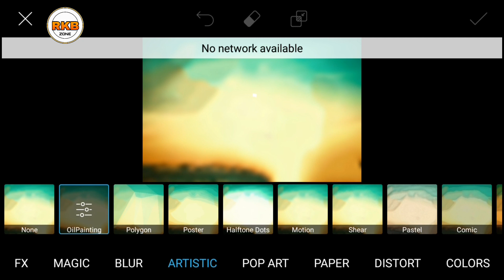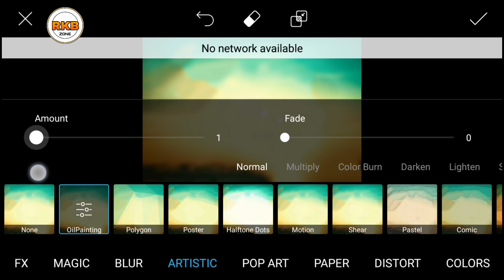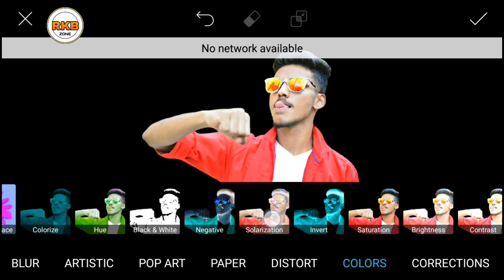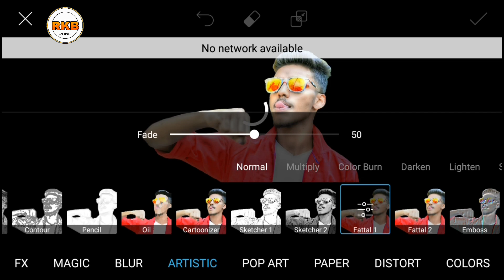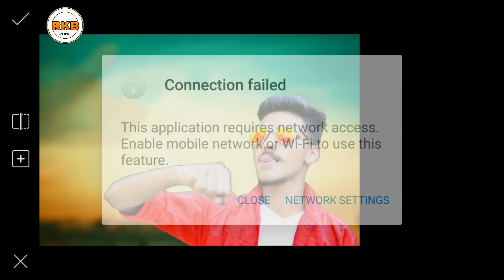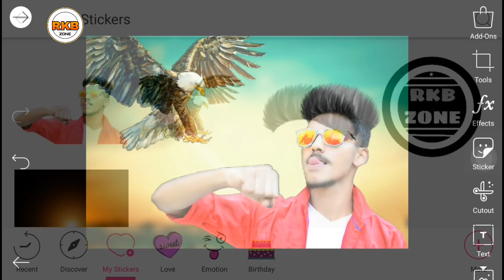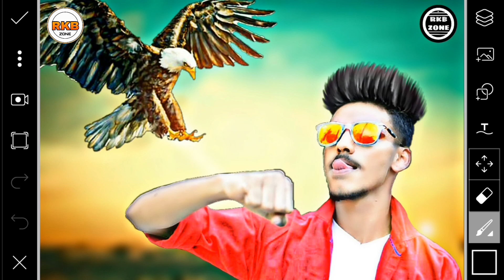EAGLE SITTING ON BOY'S HAND MANIPULATION EDITING IN PICSART || BIRD LOVER BOY EDITING || RKB ZONE.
* HI GUYS.

* VIDEO = EAGLE SITTING ON BOY'S HAND MANIPULATION EDITING IN PICSART || BIRD LOVER BOY EDITING.

(1) - PLAYER CUSTOMIZATION ON WCC - 2 ( FULL DETAIL ) || HOW TO CHANGE PLAYER LOOK IN WCC - 2 =

(2) - HOW TO PLAY ' WORLD TOUR ' ON WCC - 2 || HOW TO PLAY ' WORLD TOUR ' MATCHES IN WCC - 2 =

* APP LINK 👇.

RKB ZONE
RKBZONE.